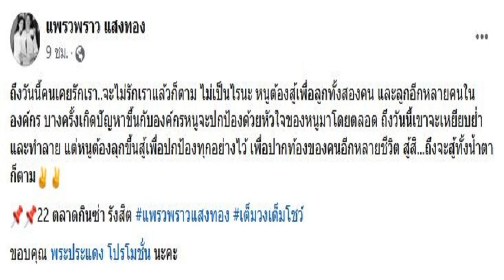ฟลุค นาตาลี ไม่ติดถ้า อชิ มิย่า รีเทิร์น เผยเห็นรูปแต่ลูกไม่เคยเล่า ปล่อยให้รักเองเจ็บเอง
ฟลุค – นาตาลี” ตอบข่าวลือ “อชิ-มิย่า” กลับไปคบกันจริงไหม? เผยเห็นรูปแต่ลูกไม่เคยเล่า ไม่ติดถ้าลูกรีเทิร์น ปล่อยให้รักเอง เจ็บเอง ลูกรักใครก็รักด้วย

คู่รัก “ฟลุค เกริกพล มัสยวาณิช”และ “นาตาลี เจียรวนนท์” เดินทางมามาร่วมชม “มาทิลด้า เดอะ มิวสิคัล” ณ เมืองไทยรัชดาลัย เธียเตอร์ จึงได้อัพเดตเรื่องของงานฉลองงานแต่งงานหลังเลื่อนมา 4 ปี เพราะโควิด โดยบอกว่าเน้นฤกษ์สะดวก และพร้อมกันนี้มิย่า ทั้งคู่ยังเผยถึงข่าวลือที่ว่า ลูกชาย น้องอชิ กลับไปคบกับ น้องมิย่า
มีข่าวลือว่า “น้องอชิ” จะกลับไปคุย “น้องมิย่า”
ฟลุค : “เขาไม่ได้บอกผม เราไม่รู้ๆ
นาตาลี : “เราไม่รู้เลยดีกว่า อันนี้ต้องถามเด็กแล้วล่ะ (หัวเราะ)
ฟลุค : “เราอาจจะรู้ เราอาจจะเห็น แต่เรายังไม่รู้”
นาตาลี : “เห็นจากไหน เดี๋ยวคนก็เข้าใจผิด เราไม่ได้เจอตัวน้องอะไร แต่ว่ามีคนมาถามเยอะ”
ฟลุค : “มีเพื่อนส่งรูปมาให้ดูอะไรแบบนี้ แต่เราไม่เคยได้ยินจากปากเขา เราไม่รู้เรื่อง”

ปกติเขามาปรึกษาไหม
ฟลุค : “ไม่ค่อยนะ อชิไม่ค่อยเล่าอะไรแบบนี้ ถามว่ามีแอบไหม จริงๆ ผมรู้สึกว่าอยากให้เขาโตด้วยตัวเอง ดังนั้นบางเรื่องก็อยากจะปล่อย ให้เขาคิดและตัดสินใจเอง รักเอง เฮิร์ตเอง เจ็บเอง มีความสุขเอง มันก็ต้องเรียนรู้กันไป อยากให้เรียนรู้เองในหลายๆ เรื่อง ถ้ามันไม่ได้หนักหนาจนเกินไป
ถ้าเขาตัดสินใจกลับไปคบกันอีกรอบ เราก็โอเคใช่ไหม
ฟลุค : “ผมไม่ติดอยู่แล้ว ผมว่าหน้าที่พ่อ คือลูกรักใครก็รัก ลูกไม่รักใคร เราก็ไม่ต้องไม่รัก เราก็ปกติไป ไม่ได้มีความรู้สึกว่าจะต้องไปไม่โอเค หรือโอเคกับใครเป็นพิเศษ เขาโอเคกับใคร เราก็โอเคกับเขา”

พอพ่อแม่เป็นคนบันเทิง เขาก็ถูกจับตามองเยอะ เราคิดหนักไหม
ฟลุค : “คือผมไม่ใช่พ่อแนวนั้น คือผมจะไม่ค่อยคอมเมนต์ตั้งแต่ต้นแล้ว ผมจะปล่อยตามสบายอยู่แล้ว ผมว่าเป็นเรื่องของเขา”